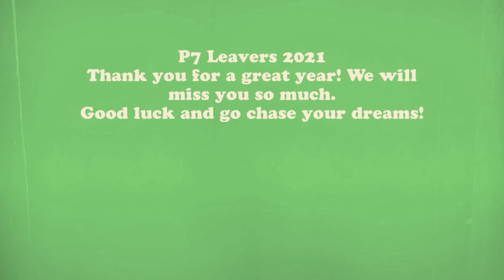P7 Leavers Video Part 2